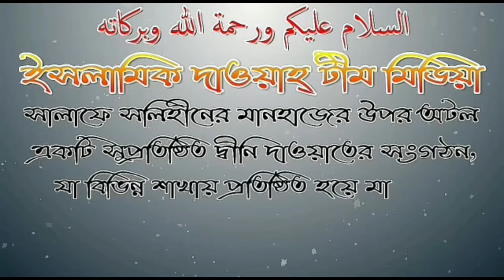নজর না মানলে করনীয় আলোচনায় শায়েখ সফিউর রহমান